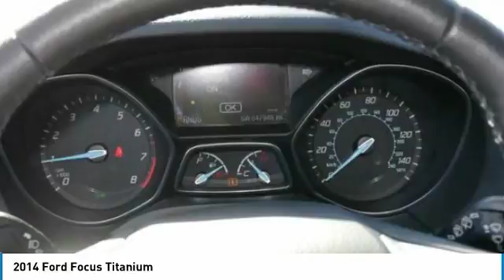2014 Ford Focus Brooklyn Center,Maple Grove,Plymouth,Minneapolis 181009A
2014 Ford Focus Titanium

EPA 37 MPG Hwy/26 MPG City! CARFAX 1-Owner ONLY 47 921 Miles! Sunroof Heated Leather Seats Premium Sound System iPod/MP3 Input Satellite Radio POWER MOONROOF TRANSMISSION: 6-SPEED POWERSHIFT AUTO... Alloy Wheels SEE MORE! KEY FEATURES INCLUDE: Premium Sound System Satellite Radio Heated Driver Seat Aluminum Wheels iPod/MP3 Input. EXPERTS REPORT: Edmunds.com's review says Major reasons to consider the 2014 Ford Focus sedan and hatchback include sprightly performance an upscale interior a refined ride and excellent fuel economy.. Great Gas Mileage: 37 MPG Hwy. Titanium with Sterling Gray Metallic features 6-Speed Automatic Transmission and 4 Cylinder Engine with 160 HP at 6500 RPM*. PURCHASE WITH CONFIDENCE: CARFAX 1-Owner and Qualifies for CARFAX Buyback Guarantee. WHY BUY FROM US: Some of the used vehicles we offer for sale may be subject to unrepaired recalls for safety issues. You can check whether a vehicle is subject to open recalls for safety issues at safercar.gov Brookdale Honda has moved across Brooklyn Blvd. to our incredible new facility. You will find Minnesota's largest selection of Pre-Owned Honda's and well as the full line up of new Honda's. Need financing? We have a variety of financing terms available. Horsepower calculations based on trim engine configuration. Fuel economy calculations based on original manufacturer data for trim engine configuration. Please confirm the accuracy of the included equipment by calling us prior to purchase.